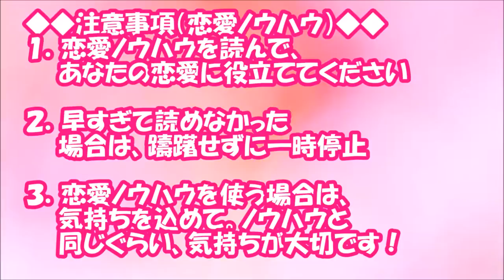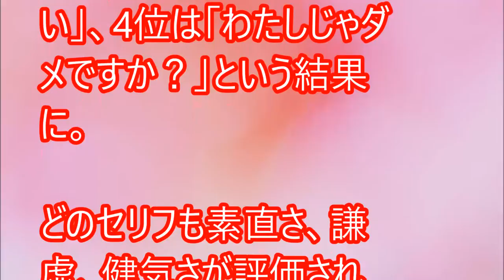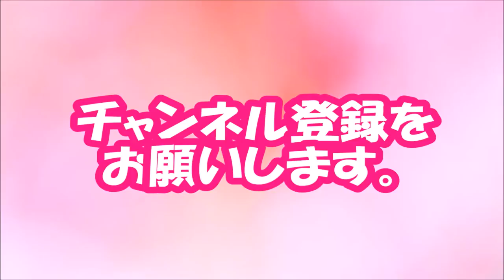【閲覧必須！】女性から言われたらうれしい「告白フレーズ」ランキング【相互登録2016】